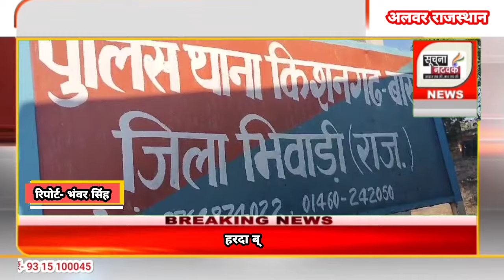किशनगढ़ बास थाना क्षेत्र HP गैस गौदाम के समीप बीति रात्रि युवक के साथ हुई लूट और मारपीट